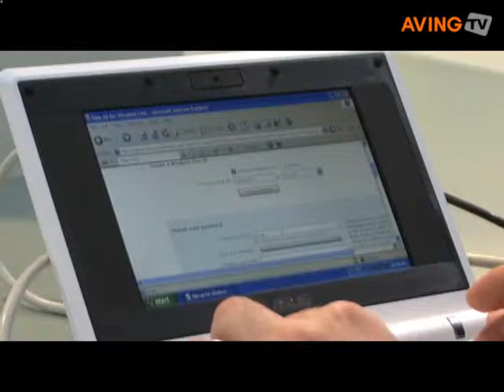아수스 부스 스케치